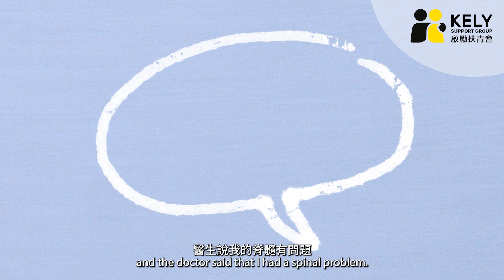【走酒故事 Change Stories】餐飲業員工分享經歷 一方法照顧酒醉顧客 Sharing from F&B Workers: One Way to Care for the Drunks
重點內容 𝗞𝗘𝗬 𝗧𝗔𝗞𝗘𝗔𝗪𝗔𝗬𝗦

1. 身體因長期受酒精影響，有機會活不過35歲。停止飲酒，可以開展截然不同的生活。
Prolonged intake of alcohol can severely affect health and life expectancy. We can turn over a new leaf if we stop drinking.

2. 顧客飲得越多，花費越多，對生意是好事；然而，當看到有人醉酒不適，分享者都會介入，例如將他的酒換成水。
People drinking and spending more is good for sales, but when someone gets too drunk and unwell, it is more appropriate to do something, such as switching the person’s drink to water.

3. 分享者想讓年青人知道他們身邊有很多支持他們的人，而年青人需要做的是學會表達自己的感受，並在有需要時向身邊的人尋求幫助。
There are always people who would support young people when they need it; all they have to do is ask for help when they need it.

啟發年青人：關於酒精的真實故事
與我們一起為年青人創造更健康的未來！

EMPOWER YOUTH: Collection of real stories of alcohol use disorder recovery
Together, we can create a brighter future!

This programme is funded by The Hong Kong Jockey Club Charities Trust.

影片章節 Chapters

00:00  分享者自我介紹 Introduction
00:22   分享者是如何開始飲酒？How did they  start drinking?
01:12 甚麼原因令分享者停止飲酒？Why did they stop drinking?
01:53 作為店面經理，分享者有甚麼有趣的故事分享嗎？
Any interesting stories to share as a restaurant’s Floor Manager?
02:49 分享者給年青人的寄語
Message to share with young people
03:26  結尾 Ending